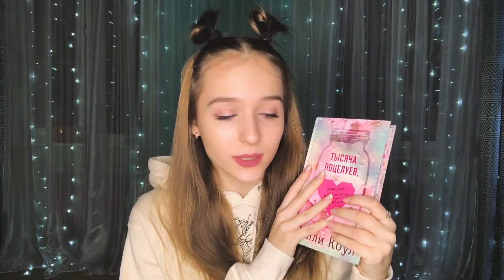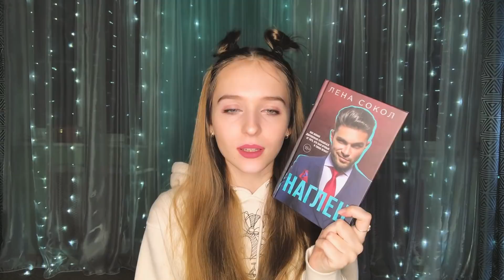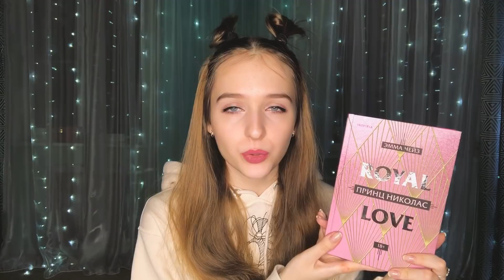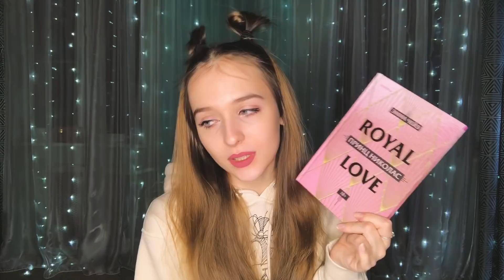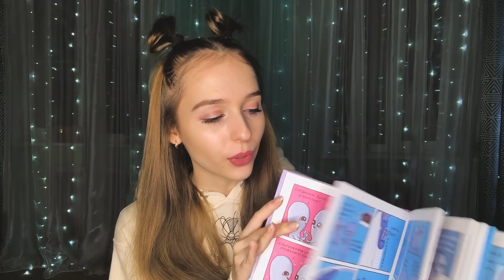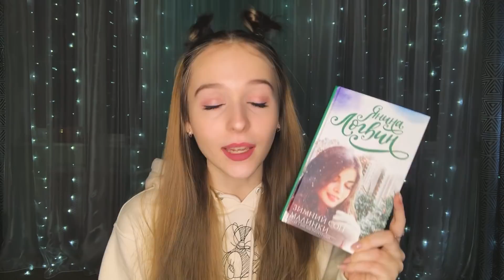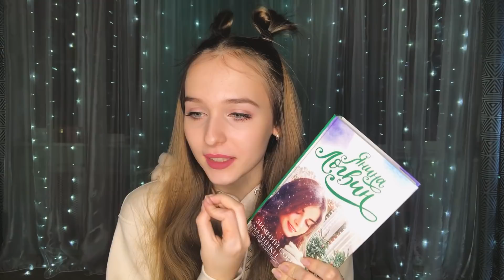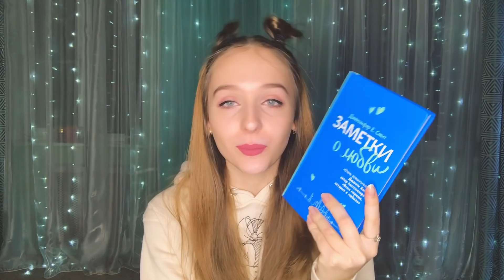ПРОЧИТАННОЕ ЗА ЯНВАРЬ✨ Тысяча поцелуев, Жажда, Его фанатка, Наглец, Автоквирография и другие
А вот и обо мне 👇
Сколько лет - 17
В каком городе - Воронеже
На что снимаешь - Canon 600D
Редактируешь -  Vegas Pro 13
Надеюсь я вам помогла

На моём канале вы можете посмотреть:

Книжные покупки 🛍
Прочитанное 📚
Читательские влоги 🙋‍♀️📷
Марафоны 😱
Обзоры 🙆‍♀️
Книжные полки 🦄
Ведение моего ежедневника 😋